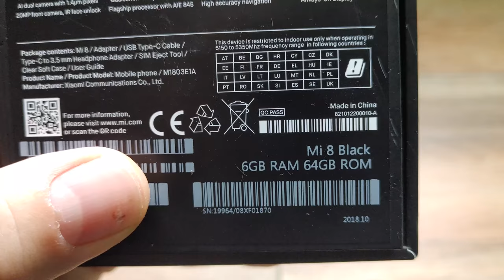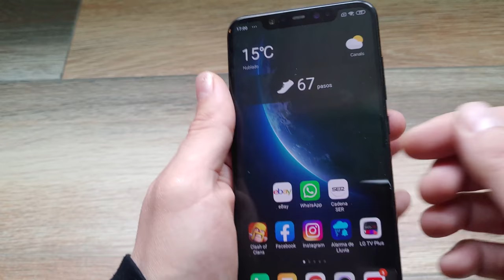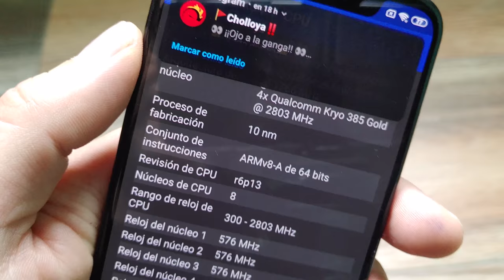XIAOMI MI 8: 🤔¿VALE LA PENA EN 2021?🤔 UNBOXING Y PRIMERAS IMPRESIONES (GRABADO LG G8X)🤔🤔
🤔Comprar XIAOMI MI 8
🤔XIAOMI MI 8 EBAY (Subasta)

Mastodon: @geekstelevision
Taringa: geekstv